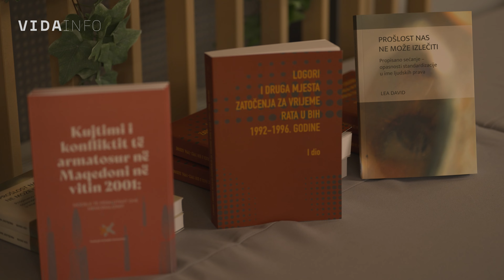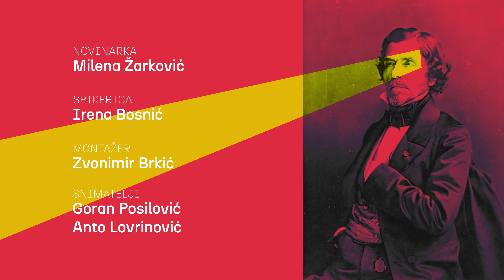VIDA info - 15. Forum za tranzicijsku pravdu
Forum za tranzicijsku pravdu u postjugoslavenskim zemljama organizira se jednom godišnje i okuplja ključne nevladine organizacije i udruženja žrtava iz regije koji se bave suočavanjem s prošlošću. Ovogodišnje, petnaesto izdanje Foruma održano je u Zagrebu, od 12. do 14. prosinca, stavljajući u fokus proces pomirenja.